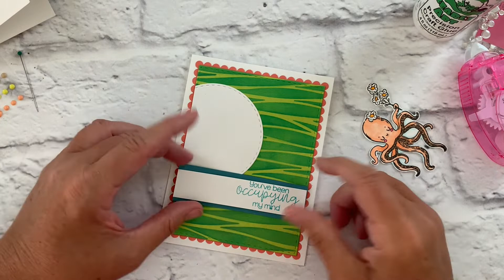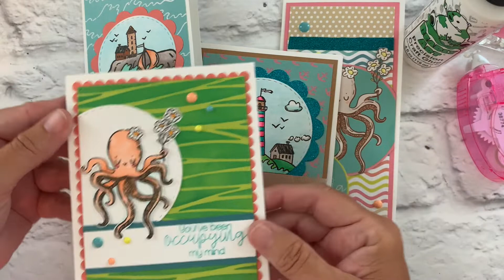Craft With Me | June 2020 Crafty Courtyard 5 cards 1 kit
Come craft with me as I create 5 cards with the June 2020 Crafty Courtyard kit. What are you waiting for?